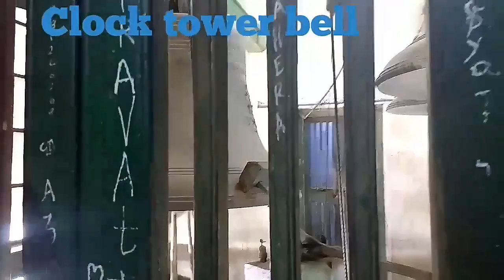Short documentary of three culture( Imambara , Bandel church , Hanseswari temple )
a short trip to Imambara , Bandel church and Hanseswari temple. ita a documentary about West Bengal"s three tourist spotand most importantly its a short documentary about three culture.